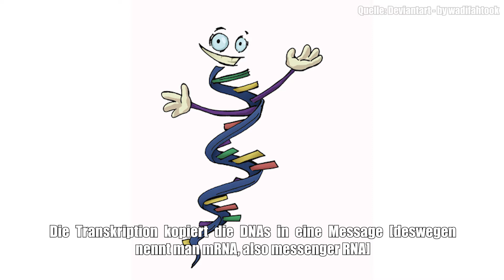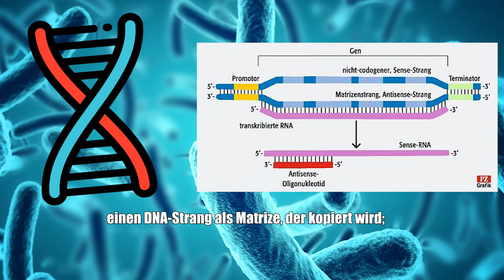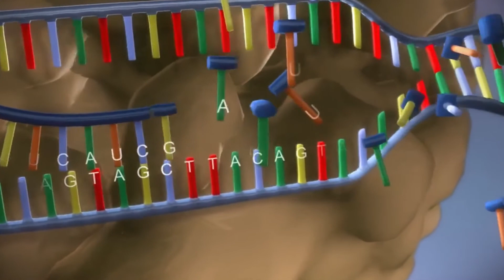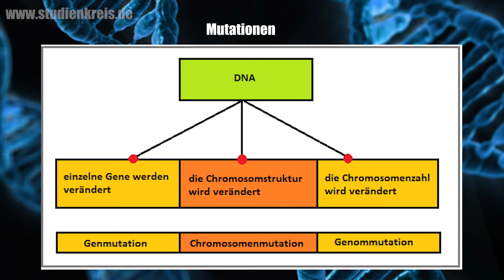[HAPBIO] Genetik Biologie: vom Gen zum Gen Produkt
Hausaufgabe als Projekt - Genetik Biologie: vom Gen zum Gen Produkt

Some sources:

studyflix.de
wikipedia.de
lecturio.de
pexels
pharmazeutische-zeitung.de
news.usc.edu

Hello, it is Kyuubisa.
This supposed to be my homework. Please do not notice this video.
Anyways, I will be going to upload the subtitles too.